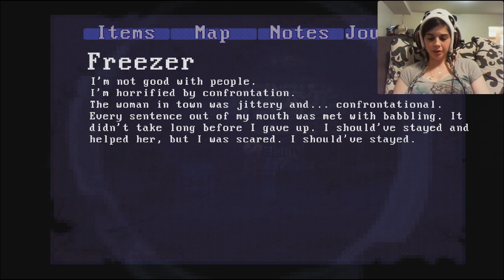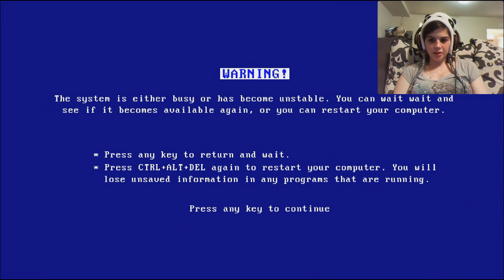Claire ║ Part 8 ║ BACK TO SCHOOL?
Oh good old NorthHaven and your elk